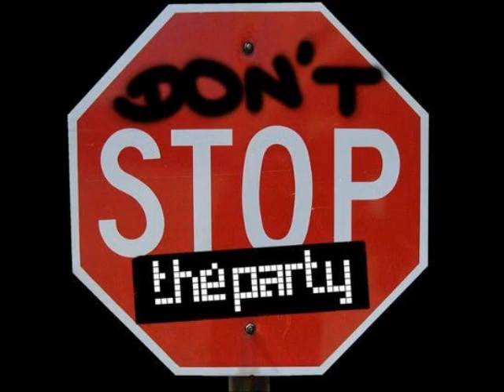Dj John White - Don't Stop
My new remix !

Enjoy X_o